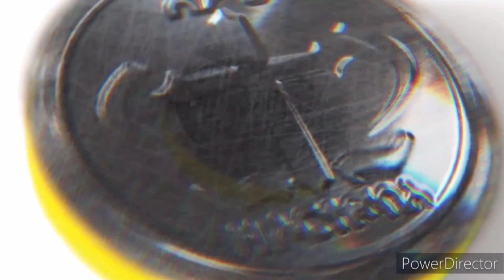ሚስቶች በባሎቻችሁ ስትናደዱ Kesis Ashenafi 1ኛ ጴጥ ክ 9 ም 3